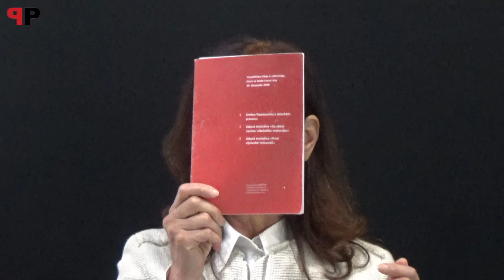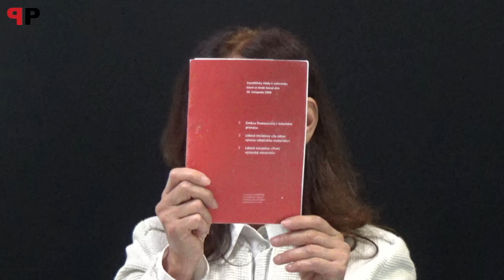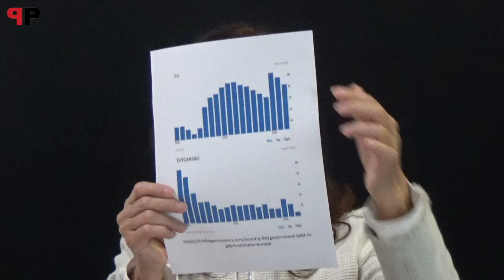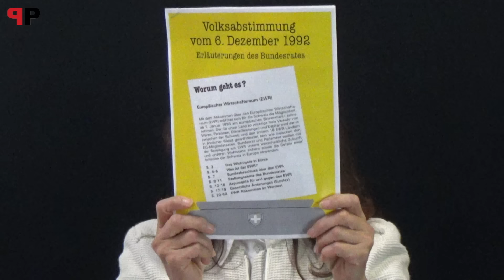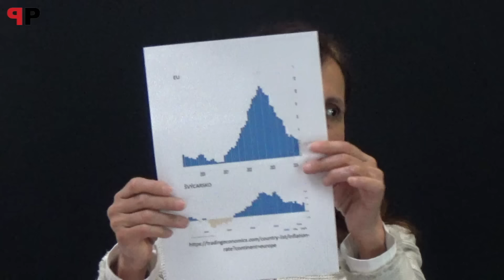Proč švýcarský model? Podvedli nás! Kdy vznikne velký opoziční blok? | Pynelopi Cimprichová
Protiproud Tv vysílá rozhovor Petra Hájka s Pynelopi Cimprichovou, která vysvětluje, proč by její politické seskupení chtělo u nás zavést model švýcarské demokracie a proč - když chtějí odejít z Evropské unie - se ucházejí o hlasy ve volbách do Evropského parlamentu.

📖 Témata
00:00 Vítejte, nepodvolení!
03:09 Proč právě Švýcarsko?
08:41 Změnit ústavu ČR bude těžké
12:47 Státy EU jsou státy na jednotce intenzivní péče
17:01 Není to, jako když chce Brusel Evropu regionů?
19:51 Do EU jsme vstoupili podvodem
29:32 Mimoparlamentní strany nemají přístup do médií
33:10 Vznikne před sněmovními volbami opoziční blok?
39:20 Odejít z EU je jediná cesta ke svobodě a prosperitě jako ve Švýcarsku
43:50 Dnes poprvé nejsou volby do EP zbytečné
46:45 Jak dostat rozumné a vlastenecky cítící lidi, do vysoké politiky?